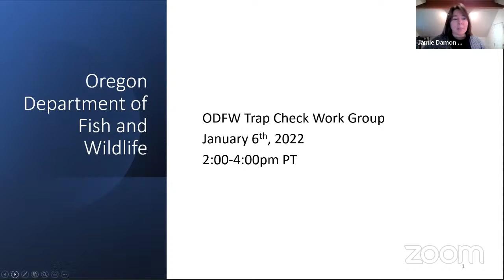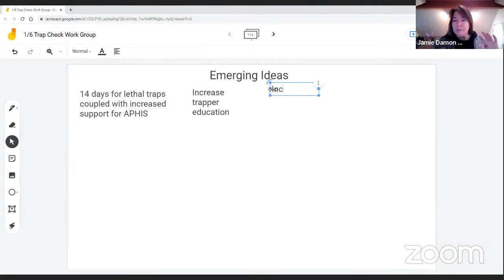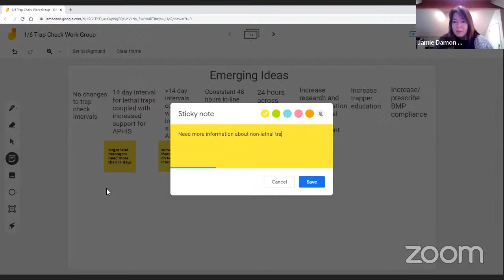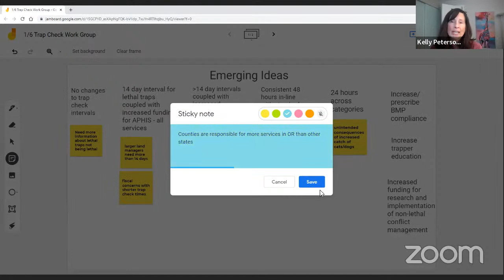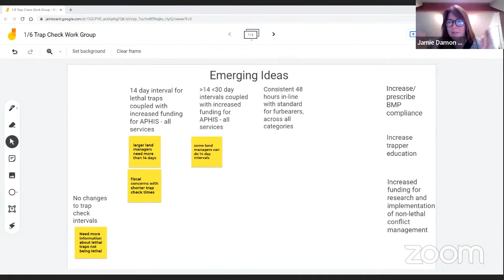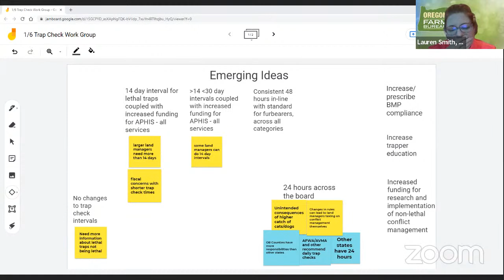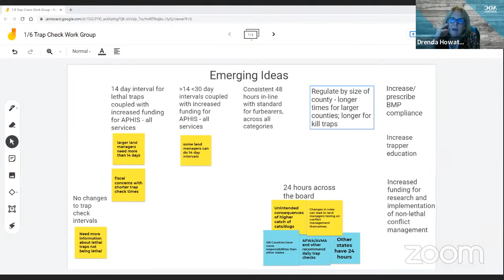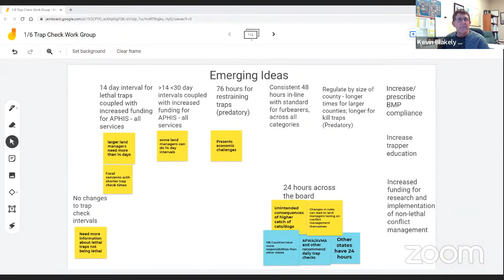ODFW Trap Check Work Group January 6, 2022